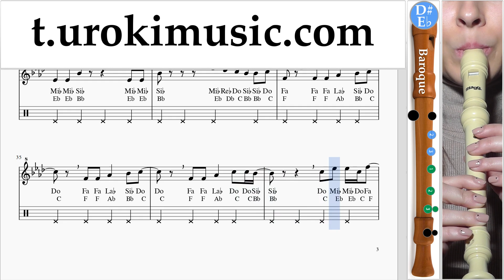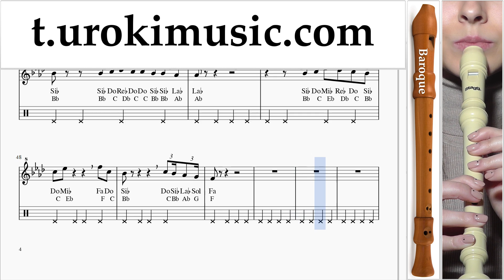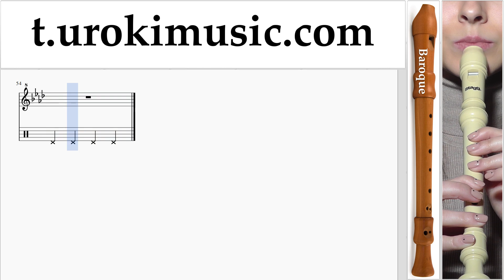สอนเล่นขลุ่ยรีคอร์เดอร์ (B.) Camila Cabello - Something's Gotta Give ตัวโน๊ต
สอนเล่นขลุ่ยรีคอร์เดอร์ (B.) Camila Cabello - Something's Gotta Give ตัวโน๊ต หัดเล่นขลุ่ยรีคอร์เดอร์ um-ih796 กรุณาเขียนความคิดเห็นในการทำบทเรียนให้เป็นประโยชน์มากขึ้น?